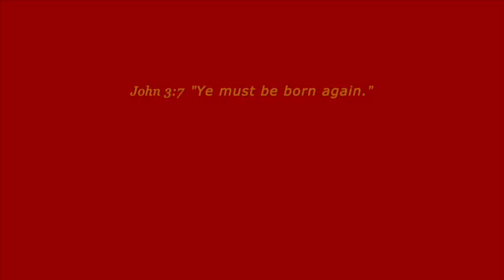FAITH with SPECIFIC Prayers Get AMAZING RESULTS!!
❤️ Please prayerfully consider a DONATION to this ministry channel thru this ❤️ Thank you for your support.